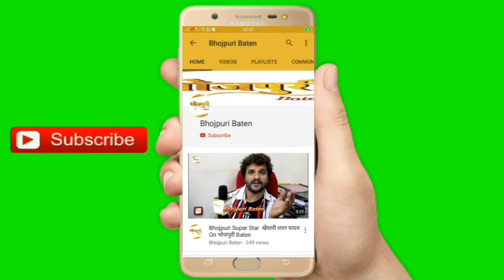भोजपुरी फ़िल्म 'आग और सुहाग' On Location Shooting Start actor Ravi Yadav , Shruti Rai, Annu Pandey